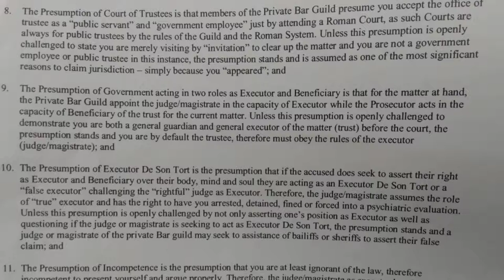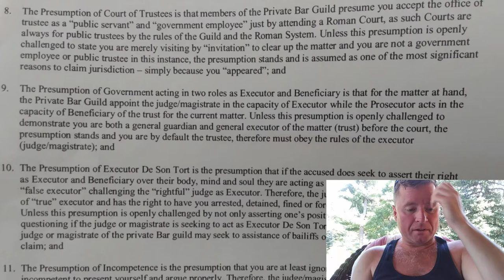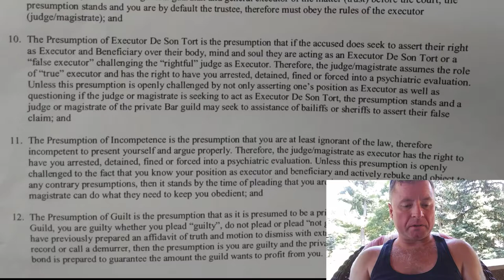#4 - 12 Presumptions of the Court (Part 2)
Welcome "Children of the Storm".

Nikola Tesla was born "at the stroke of midnight" with lightning striking during a summer storm. The midwife commented, "He'll be a child of the storm," to which his mother replied, "No, of light."

Are you a Child of the Storm?

Jack Frost University is a non-traditional private university with roots in magic and mysticism. It operates as a highly advanced coven and all of the students are considered witches. First degree students are called kohais. Kohais, also considered initiates, are selected during a secret ceremony which involves communicating with the dead.

My inspiration for this institution is taken from my research into the Druids. The Druids did not submit to the faith of the Roman Empire, maritime law or other governments registered to the Vatican but had their own laws which they upheld and enforced. In essence I am regenerating the Druidic lifestyle, hierarchy and social structure.

Subjects taught at the University include;

Mathematics
Sacred Geometry
Time and Space
Consciousness
Time Travel (Quantum Shifting, Timeline Shifting)
Calendars/Cycles & Time Keeping (Pyramids, Obelisks, Sundials, Mayan Calendars)
Energy, Frequency & Vibration
Disincarnate Spirits (Ghosts)
Human and Alien Genetics
Astronomy
Engineering
Ancient Temples
Encrypted Communications
Celestial and Earthly Navigation (Navigation by Stars)
Prophecy & Divination (tarot cards, animal speak, stones, nature)
Linguistics (Holy Languages)
Law (maritime law, druidic law)
Dancing
Singing
Modeling
Small Business Development
Acquisition & Preservation of Wealth (Wealth Building)
Social Engineering
Arts of Storytelling (socially engineering humanity through stories)

Kohais of Jack Frost University celebrate eight Holy Days or holidays, throughout the year, based on the solstices and equinoxes. The holidays when combined are called the Enchanted Star.

There is a ranking system within the coven which consists of 28 degrees stemming from the 28 phases of the Moon. Initiates use their own calendar system (13 Moon, Mayan Calendars).

Currently there is only one lodge located in Boulder, Colorado.

Coven members also have their own language. The script, or characters themselves derive from the segments that make up the pentagram and the pentagon.

My Energy Signatures are:

* Tarot Card: Knight of Pentacles
* Stone:         Emerald
* Animal:       Raven, Dragon 🐉

3HUFFNjWTNDzcxx4ZVw2BU4bnrrSk1esty

I have talents that I wish to exchange with you. I can offer you the following:

1) I can teach you about magic. I'm not speaking about sleight of hand magic or the magic that is mentioned by the 'little people' of this current epoch. I mean the stuff of old, the stuff the Druids of Britain knew about. The magic that builds the Temples you see throughout the Earth that hundreds of thousands flock to every year. The magic that overturns nations and establishes new ones. The magic that inspired the religions throughout the planet. This kind of magic can only be transmitted by word of mouth and in person. The Druids were taught this kind of magic. They were not even allowed to write it down it was considered so sacred. You must live with me or in near proximity to me in order to gain access to my mind. My reason for this is to ensure you have the proper ethics, values and morals to go along with high magic. This kind of magic isn't published in my books or videos.

I need help establishing, acquiring or purchasing the following businesses:

1) Hotel in or around Boulder or Fort Collins, Colorado.
2) Travel Agency
3) RV Parks, Campgrounds, Summer Camps
4) Bookstores
5) Anything marijuana related (Dispensaries, Hemp farms) Hemp is the future! It is written!
6) Temple, Coven or Church
7) Carwashes, coffee shops, storage units
8) Clothing company (I need models)
9) New Age Mystical store that sells incense, pipe tobacco, tea, books, stones, sage, candles.
10) I also need help promoting my Jack Frost University textbook series.

If you can help me get any of these up and running on a local level I would be grateful.